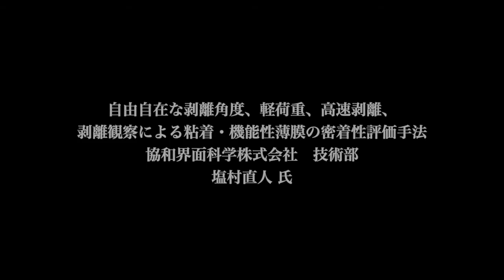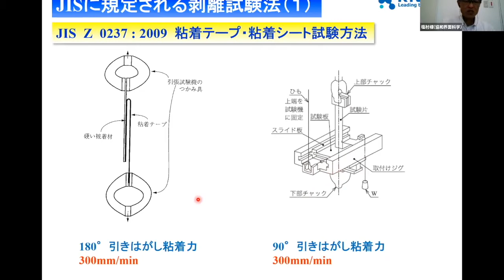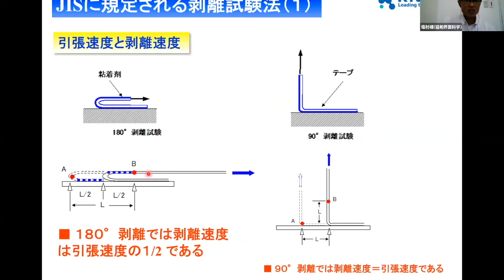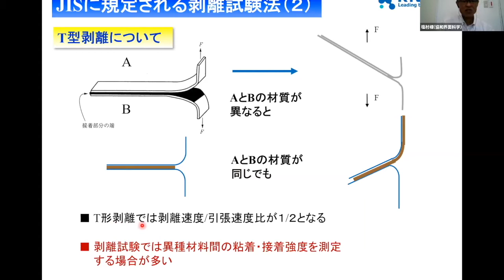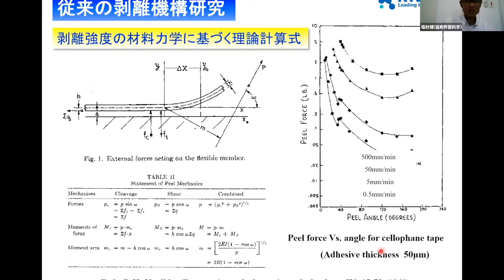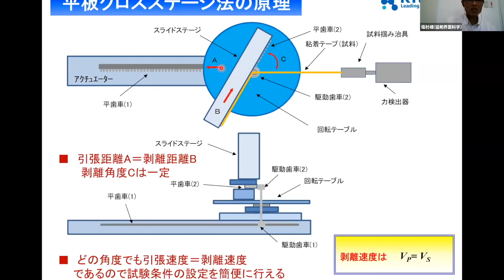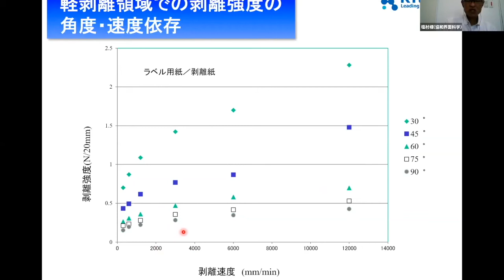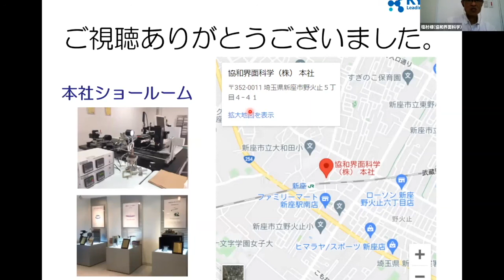自由自在な剥離角度、軽荷重、高速剥離、剥離観察による粘着・機能性薄膜の密着性評価手法 協和界面科学株式会社 技術部 塩村直人 氏